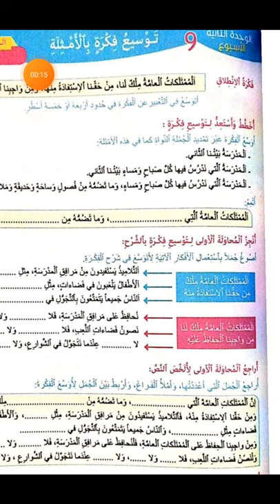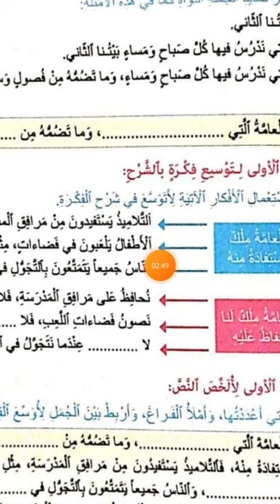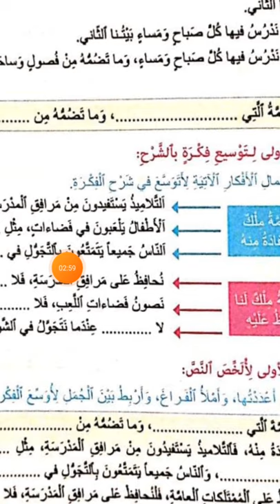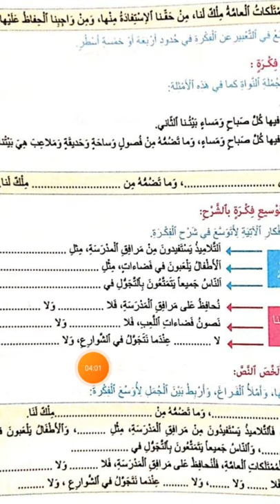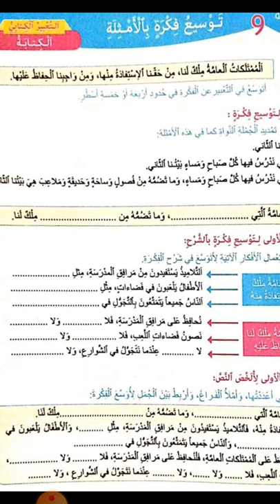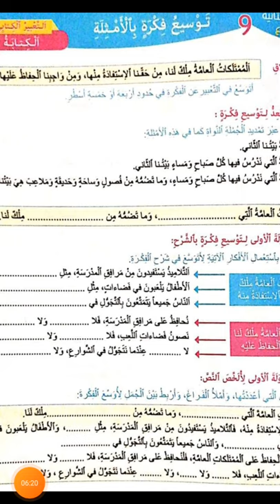التعبير الكتابي توسيع فكرة بالشرح بالامثلة الصفحة 69مرشدي في اللغة العربية القسم الخامس ابتدائي